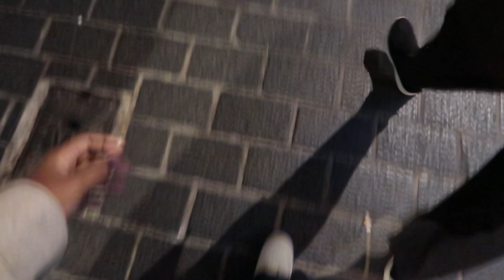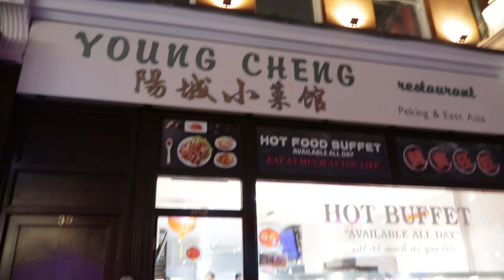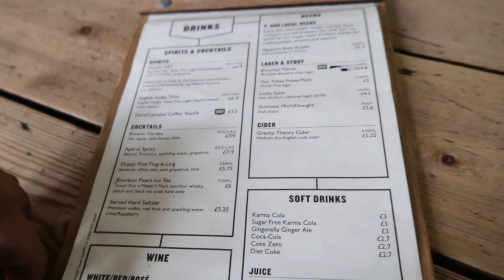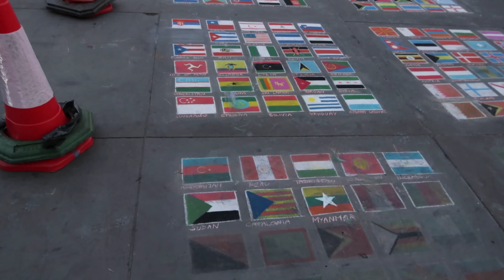London Living | Visiting St' Pauls | Movie Date | New Bag & MORE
Hey Loves,

Hey loves welcome to another episode of London Living! In this vlog, I went out to visit the St' Pauls Cathedral for the first time. Also went out on a couple of dates with my friend exploring London.

xx Tari ❤️